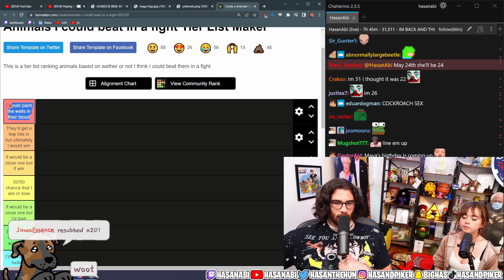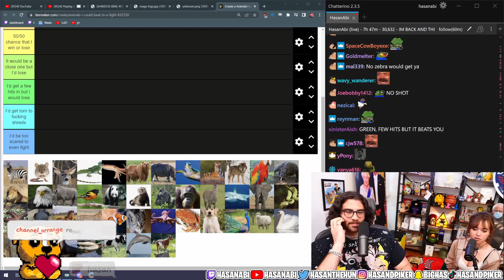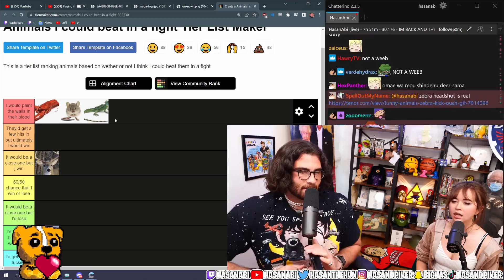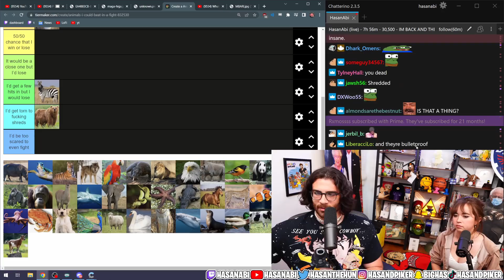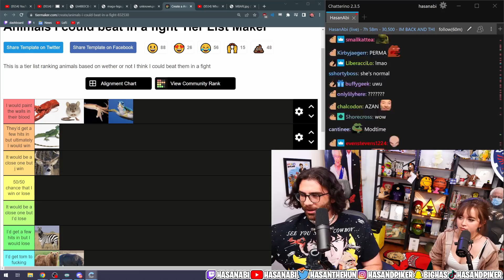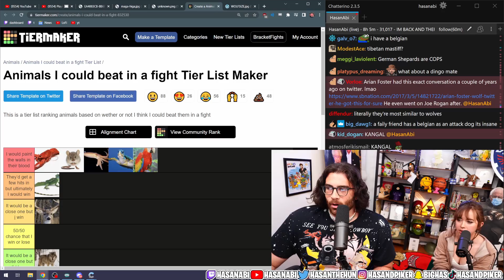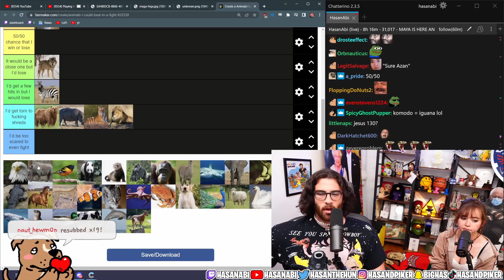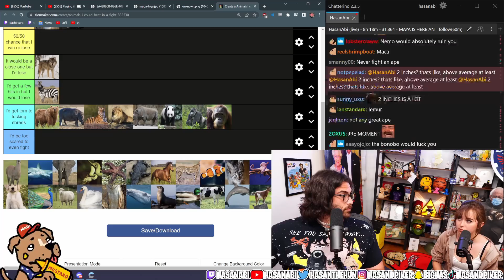Maya and HasanAbi do THE ANIMAL TIER LIST Part 1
AZAN THE ANIMAL CONQUERER (GIGACHAD)

Maya and Hasan do an animal fight tierlist specifically for Azan. They take a while for the tier list so I will split the videos into two so this is the first part. Tons of strange and hilarious moments so grab some snacks and enjoy!